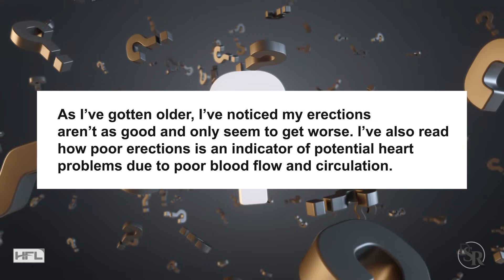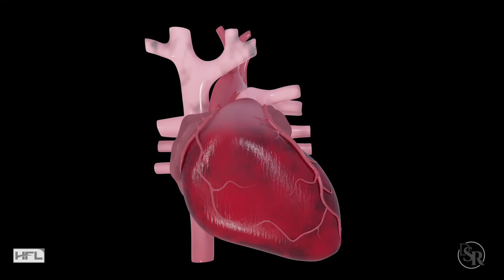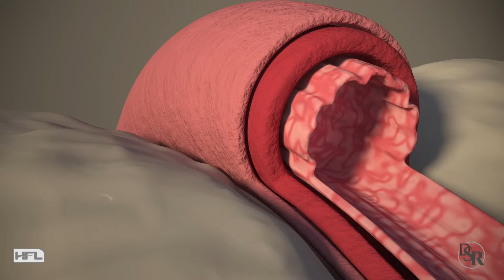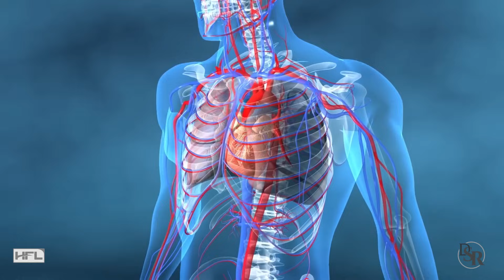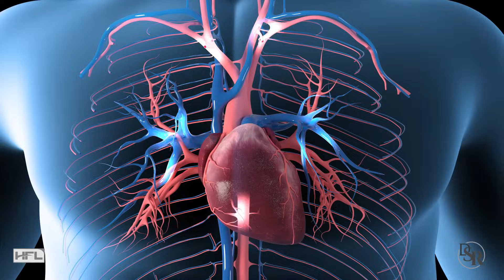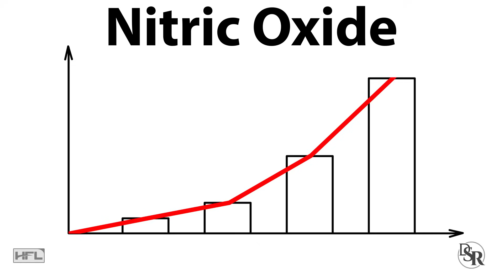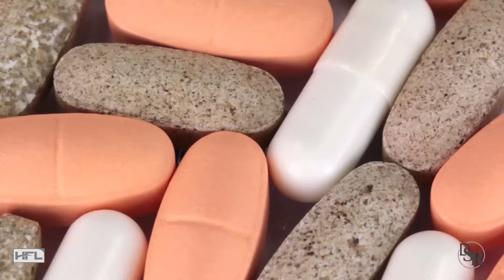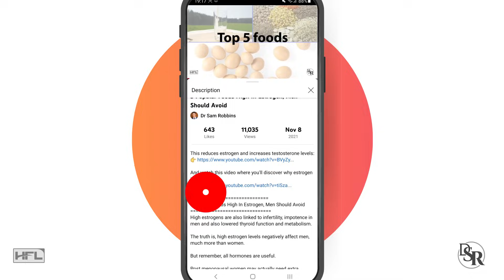10 Foods to Boost Penis Blood Flow & Fix ED (Erectile Dysfunction)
AlphaViril - Maximize Your Testosterone, Erections & Libido (Save 43% Below)

Blood Flow Optimizer - Best Supplement For Healthy Blood Flow & Circulation (save 43%)

10 Foods to Boost Penis Blood Flow & Fix "ED" (Erectile Dysfunction)

Thanks
DrSamRobbins